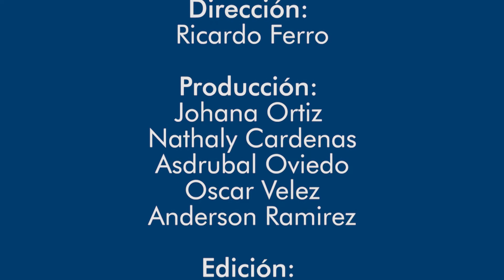PODCAST CON RICARDO FERRO #12 Juan Esteban Gil Director Nacional de Invias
En esta emisión de PodcastConRicardoFerro, el Director Nacional de @InviasOficial Juan Esteban Gil, habla sobre el túnel de la línea, las vías terciarias y el puente El Paso que comunica al oriente del Tolima con el departamento de Cundinamarca